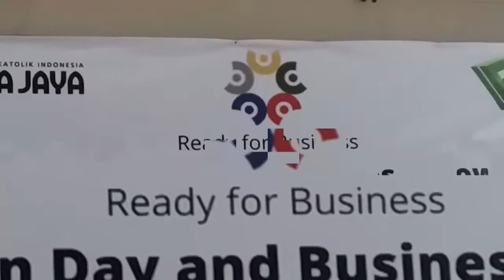Ready For business